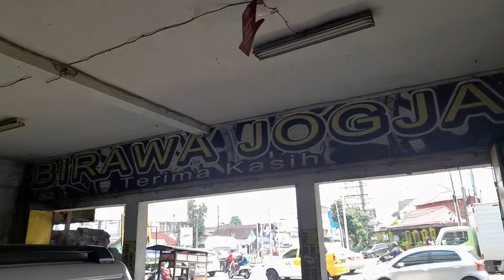Rekomandasi Ganti ban termurah & berkualitas buat mobil suzuki karimun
Yuk gaeesssss buruan sikat dah mumpung masih ready stock nih di toko @birawajogja
& dapatkan harga spesial di toko kami

PROMO DISCOUNT  SETIAP HARI UNTUK PEMBELIAN PAKET VELG + BAN

Location :
Jl Laksada adisucipto no 13,pertigaan ringroad maguwo kembang depok sleman - yogyakarta
(Barat bandara adisucipto)

Minat bisa langsung hubungi ke toko kami :
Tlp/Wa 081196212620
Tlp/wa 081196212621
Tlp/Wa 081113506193